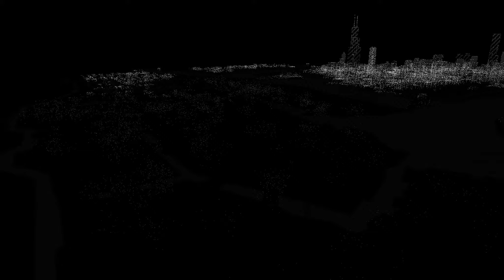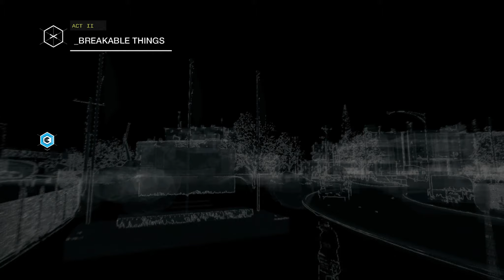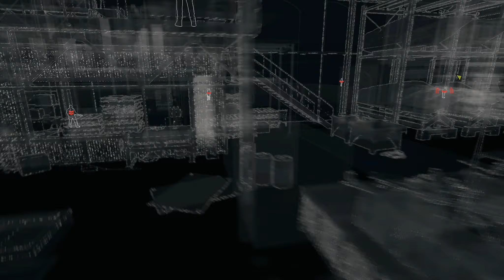"BREAKABLE THINGS" | Watch Dogs Let's Play Part 11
This is a pretty sick episode with a lot of action so I hope you guys enjoy! Sorry for the lack of uploads I went on a week long vacation but now I'm back!

End Video Song: Diplo feat. Faustix and Imanos and Kai - Revolution (RUN DMT Remix)